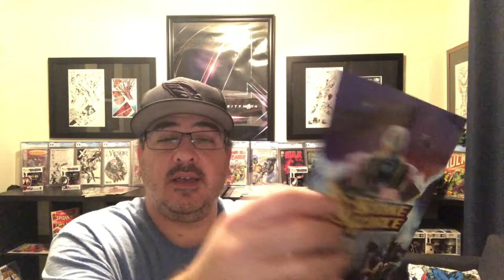Key Comic Book Alert "Edge of Spider-Geddon #4" What is Key? Marvel Comics Hot 9/26/18